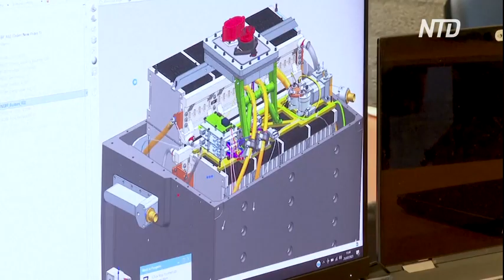Самый быстро заряжающийся электрический болид создали студенты в Нидерландах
Студенческая команда из Нидерландов построила самый быстро заряжающийся гоночный электрокар в мире. Он заряжается всего за четыре минуты.